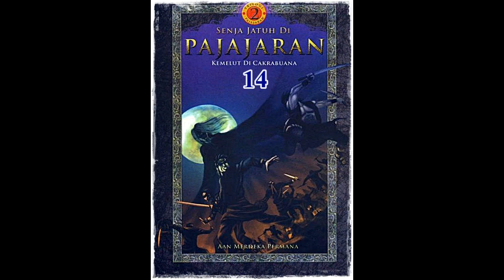Seri Cerita Silat Kemelut di Cakrabuana Jilid 14